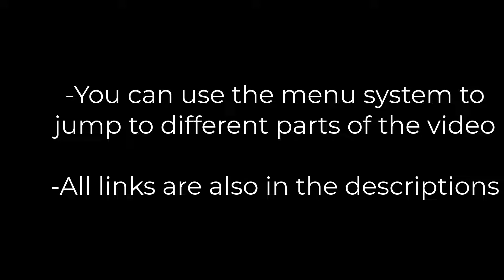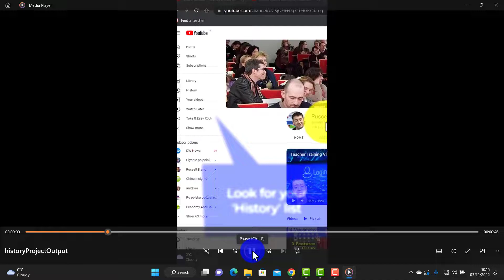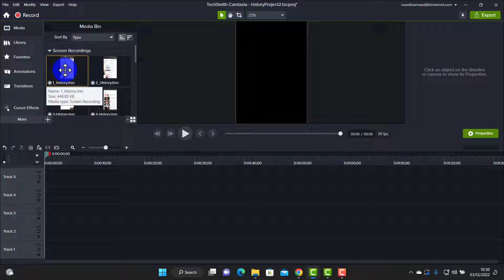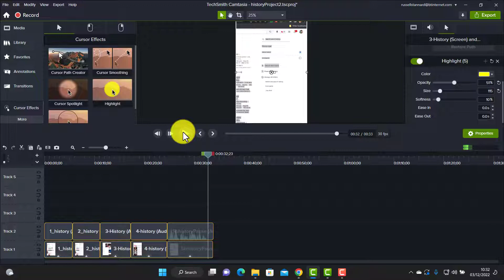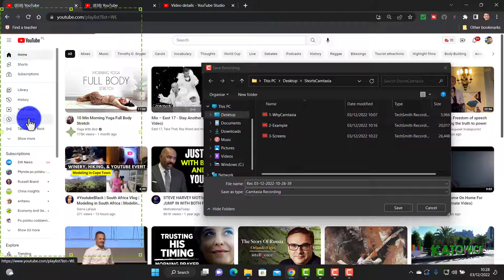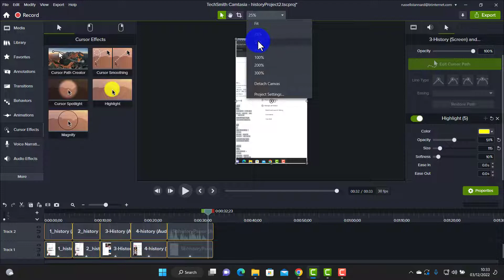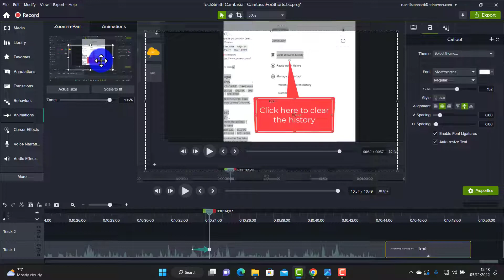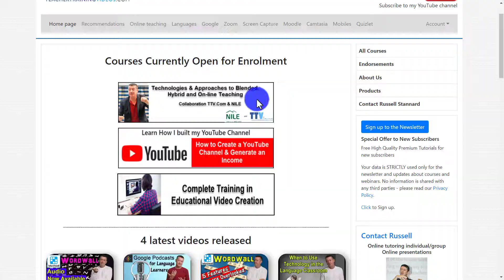Camtasia 2022-Perfect for YouTube Shorts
00:00 Camtasia for YouTube Shorts- Introduction
00:45 What can Camtasia do
03:03 Get the size right
03:59 Clear Cursor
06:39 Recording Techniques
09:10 Using Callouts
10:44 Working with Webcam
11:06 Zoom Technique
12:23 Thanks for watching
If you are looking for a tool to create YouTube Shorts or TikTok Videos then this video is for you. This YouTube video shorts tutorial takes you through everything you need to know. I how you Camtasia, a tool, which I have been using for many years to make my own YouTube videos. I will take you through many features for making short videos to make them effective and professional. I have been recently making shorts using Camtasia and I am really pleased with the outcome. I will show you an example of one of my videos where I focus on 4 main features which I think are making Camtasia a really good technology for these type of videos. This video shorts tutorial deals with all the key concerns like adding subtitles, getting the right size etc.

When you are working with Shorts you have a limited space you can use so it is important to use the space well and the first features I present does exactly that. You can adapt the text, like transcript or callouts, you want to bring on onto the exact size so it becomes visible and clear. You can also zoom in closer and bring in something that we want to talk about so it is clear for the audience.
The next part of this video is about the techniques I use to actually create a YouTube shorts or TikTok videos. I start with explanation about how to get the screen and canvas in the right size as it is very important to get the perfect fit. Once, this is done you can start editing and this part is the most enjoyable and I will show you a few tricks. You will learn how to use the cursor, techniques to do the recording, how to use callouts, how to zoom and techniques on working with the Webcam.

A great video for those who are making YouTube Shorts and TikTok videos and need the right tool for quick recording and designing but also for professional look of the videos. Camtasia is the ideal technology and I've been using it myself for my YouTube Shorts which I am very pleased about and which I hope will get more popular. Camtasia has some great features which are significant when creating a quick videos so you can make them clear and effective.